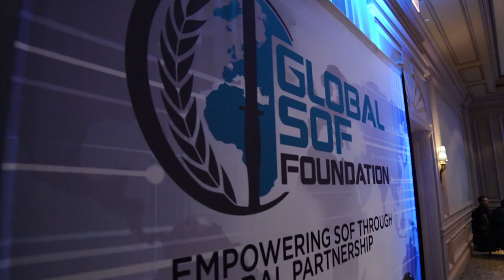The 25m Target: 2018 National Capital Region Reception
The 2018 National Capital Region is coming up in Crystal City on November 14th from 6-9 PM. We hope to see you there to network and hear from The Honorable Susan M. Gordon. Learn more, and register on the GSF Portal